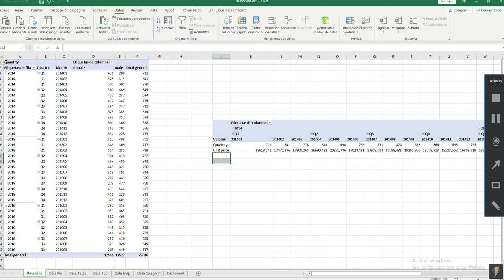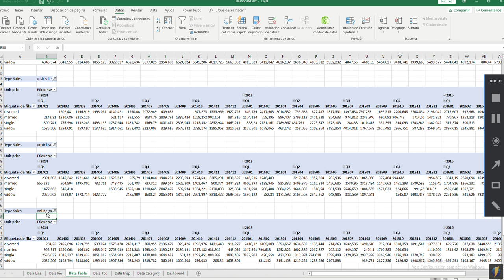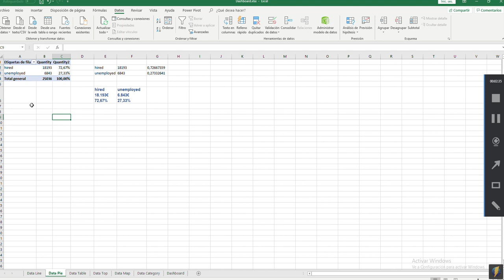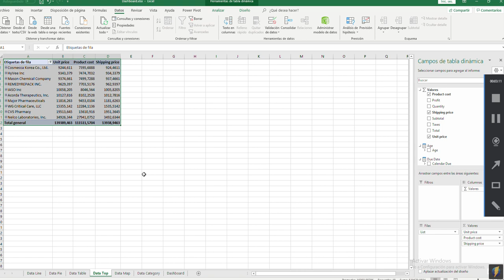How to create amazing dashboards in excel using open source databases